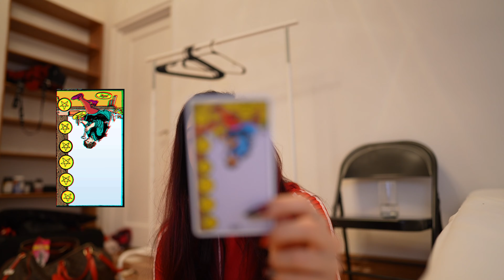PISCES RISING OCTOBER 2022: FINANCIAL SUCCESS + HUGE TRAVEL PLANS!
here is the monthly astrology + tarot forecast horoscope for October 2022 for Pisces Risings, including love, relationships, career, and money forecasting. i recommend watching from the point of view of your Ascendant/Rising.

October 2022 transits:
Whole month: Saturn in Aquarius squares Uranus in Taurus
1st-3rd: Mercury in Virgo opposite Neptune in Pisces
1st: Venus in Libra opposite Jupiter in Aries
2nd: Mercury stations direct in Virgo
6th-7th: Mercury in Virgo trine Pluto in Capricorn
9th: Full Moon in Aries
9th-15th: Mars in Gemini square Neptune in Pisces
11th: Mercury enters Libra
11th-14th: Sun and Venus in Libra trine Saturn in Aquarius
17th-19th: Sun and Venus in Libra trine Mars in Gemini
19th-26th: Sun conjunct Venus in Libra and then Scorpio
19th-20th: Sun and Venus in Libra square Pluto in Capricorn
23rd: Sun and Venus enter Scorpio
25th: Solar Eclipse in Scorpio
28th: Jupiter retrograde re-enters Pisces
30th: Mercury enters Scorpio
30th: Mars stations retrograde in Gemini

x
m